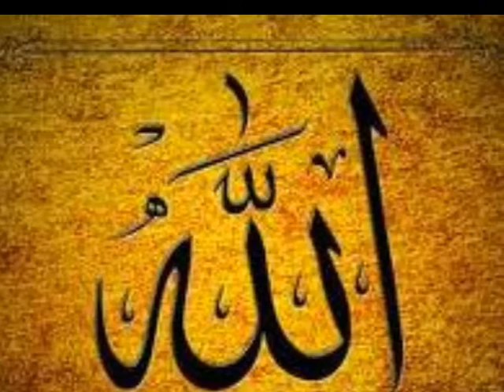agim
agim ramadani